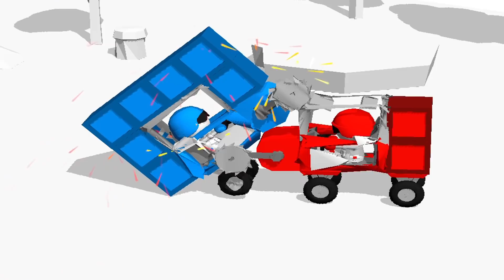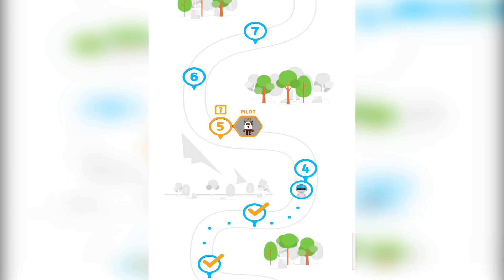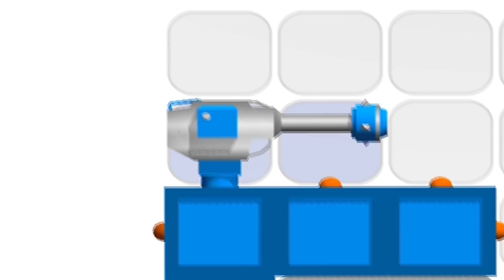ЭВОЛЮЦИЯ БОЕВЫХ МАШИН, МАКСИМАЛЬНЫЙ УРОВЕНЬ! | Truck Wars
Сегодня мы поиграем в игрушку под названием Truck Wars
В этом ролике ЭВОЛЮЦИЯ БОЕВЫХ МАШИН, МАКСИМАЛЬНЫЙ УРОВЕНЬ!